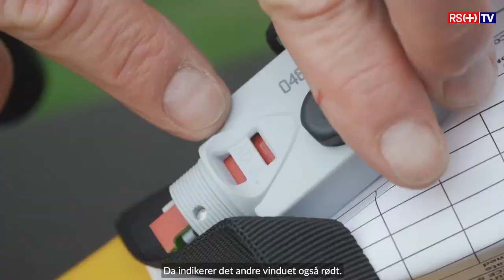Viktig med årlig kontroll av vesten